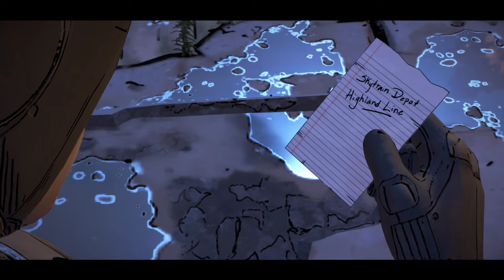Batman: The Telltale Series Gameplay/Playthrough - Part 7 - Xbox Series X/S (No Commentary)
Hello there!!

Here's part 7 to my playthrough of Telltale Batman